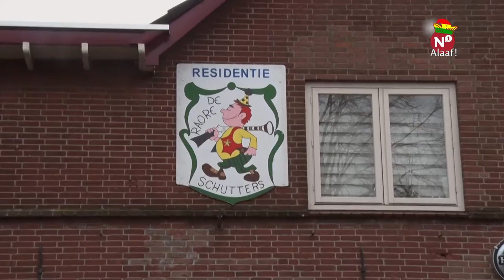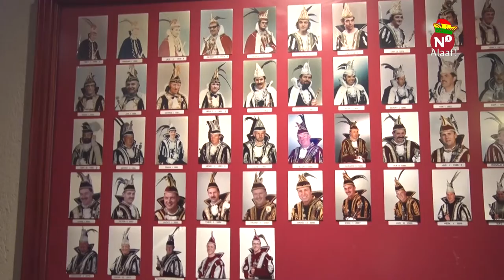N1 Alaaf - 5